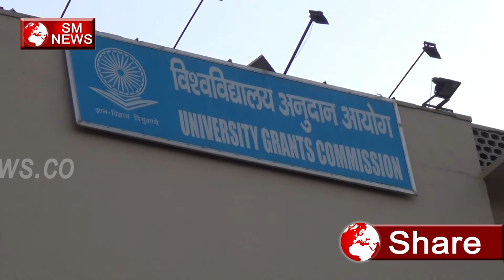UGC MHRD के खिलाफ शिक्षकों ने किया प्रदर्शन-Save Reservation Policy in Universities-SM News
UGC MHRD के खिलाफ शिक्षकों ने किया प्रदर्शन